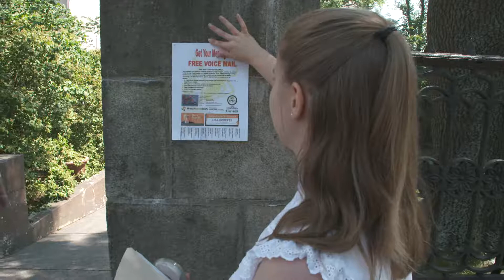Travailler avec les personnes vivant dans la pauvreté et les aider | Emplois d’été Canada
Engager un jeune pour l’été a été d’une grande aide pour Red Bear Healing Home. Votre organisatipn peut être admissible à un financement du programme Emplois d’été Canada. Faites une demande aujourd’hui ! Canada.ca/emplois-ete-canada

Amed Maguire – Maison de ressourcement Red Bear
« Red Bear est un tout petit organisme sans but lucratif. Il a été créé, à la base, pour offrir aux personnes qui vivent dans la pauvreté une bouée de sauvetage grâce à un service gratuit de messagerie téléphonique. Parce que si vous pouvez imaginer une personne qui vit dans l’extrême pauvreté, quand elle touche le fond du baril, sa seule issue est de remonter. Et elle ne peut y arriver sans appeler quelqu’un. C’est essentiel. C’est ça, une bouée de sauvetage. »

Hailey Wills – Embauchée par l’entremise d’Emplois d’été Canada
« J’étais très intéressée par l’organisme et par ce qu’il accomplit. Cela semble vraiment utile pour les gens. Et je sens que j’ai appris beaucoup à propos de ces enjeux, à propos de la pauvreté et du cycle de la pauvreté. C’était pour moi un moyen de mettre la main à la pâte, de venir en aide. Je pense que dans mes futurs emplois, j’aimerais travailler avec les gens. Ça me donne une très bonne expérience dans ce domaine. »

Amed Maguire
« Je pense qu’il est important pour une personne qui n’a jamais été exposée à la pauvreté extrême et à l’itinérance de voir tout cela, je pense que cela lui donne en fait une expérience incroyable. »